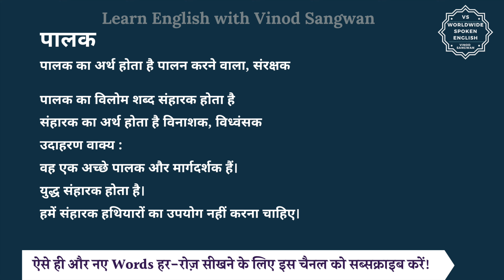पालक का विलोम शब्द क्या होता है | पालक का अर्थ | पालक का अर्थ और विलोम शब्द समझें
आज हम इस विडियो में सीखेंगे कि पालक का विलोम शब्द क्या होता है और इसका अर्थ क्या होता है और साथ में हम कुछ उदाहरण वाक्यों से भी इसे और अच्छे से समझेंगे।

पालक का अर्थ होता है पालन करने वाला, संरक्षक

तो पालक का विलोम शब्द यानि कि विपरीतार्थक शब्द होगा संहारक और संहारक का अर्थ होता है विनाशक, विध्वंसक

आइये अब हम पालक और संहारक को कुछ

जैसे कि आप कह सकते हैं :

वह एक अच्छे पालक और मार्गदर्शक हैं।

युद्ध संहारक होता है।

हमें संहारक हथियारों का उपयोग नहीं करना चाहिए।